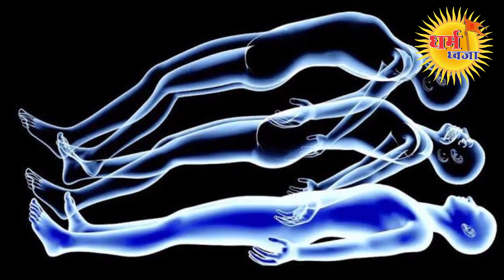आत्मा और प्राण जब शरीर छोड़ते है प्राण तो मनुष्य को पहले ही पता चल जाता है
धर्म ध्वजा